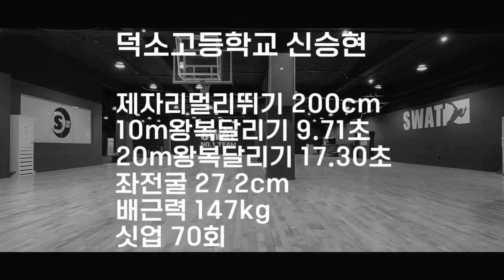체대입시생 2월테스트 공동11위 덕소고등학교 신승현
lovesanglee0